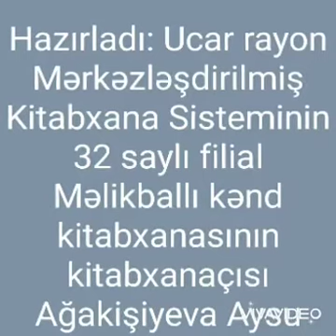14 iyun 2021